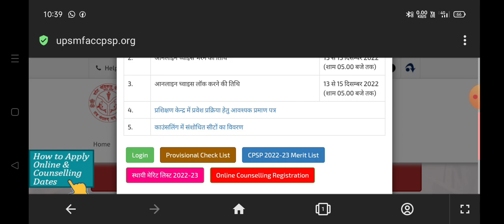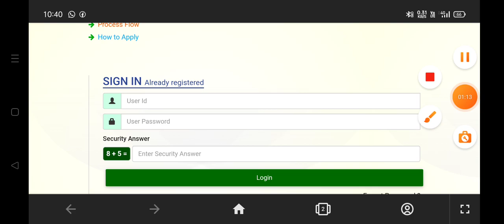Upsmfac second Round Allotment Letter Released upsmfac Admission 2022 Upsmfac Latest Updates